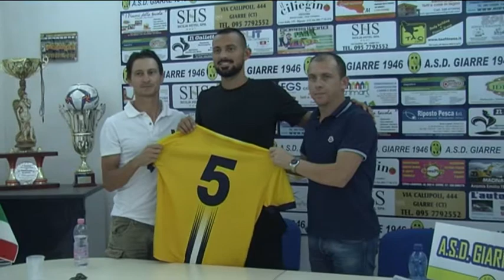Giarre calcio. Preso il difensore Miano